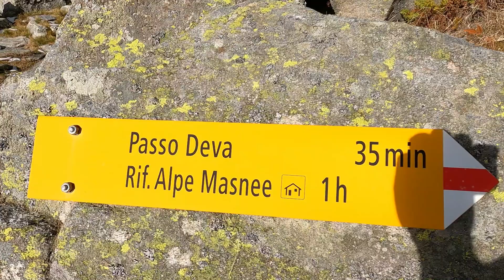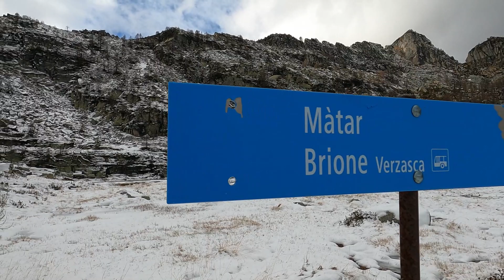Uscita in montagna sul passo Deva, Valle Maggia.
In questa uscita mi vedrete attraversare il passo Deva partendo da Maggia (Valle Maggia) e arrivare nel comune di Brione (Valle Verzasca).

Itinerario:
- Partenza da Maggia verso le 9:00.
- Arrivo al passo Deva verso le 13:20 (a buon ritmo).
- arrivo al lago starlaresc e al rifugio 20min. dopo essere ripartiti dalla cresta.
- raggiungimento di Brione verso le 15:50 seguendo il sentiero alpino.

L'itinerario da Maggia si presenta a facile percorrenza con tratti a gradini in partenza e sentiero ben battuto nella parte prima del passo Deva. Sono frequenti i passaggi su corsi d'acqua e attraverso cascine sparse nella vallata. Visto il periodo di Novembre il sentiero rimane molto nella parte più ombreggiata e visti anche i diversi riali, l'umidità è parecchia e la temperatura di certo poco mite :)
Arrivati al passo Deva il sentiero scende poi verso il lago Starlarèsc da Sciof e il rispettivo rifugio in maniera regolare. È solamente una volta preso il sentiero alpino che i punti più tecnici aumentano con passaggi in tratti stretti e scivolosi per via di rocce ricoperte di fogliame e particolarmente umide. Non sono mancati anche i passaggi su maniglie in metallo e impalcature in legno che hanno reso l'uscita più divertente. A 1330m il sentiero si è poi ricongiunto con la variante a sentiero rosso e dopo circa un ora sono arrivato finalmente al paese di Brione (Valle Verzasca).
Totale durata: 7h